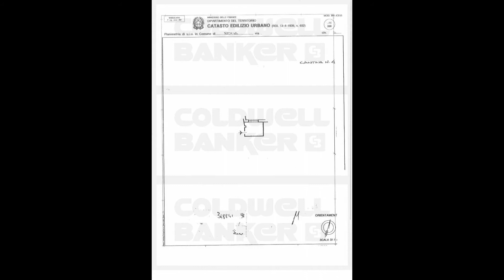Ufficio in Vendita a Roma (RM)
Nellesclusivo quartiere Parioli, e precisamente nella splendita cornice di piazza delle Muse, la Coldwell Banker Exclusive Re propone in vendita prestigioso ufficio di alta rappresentanza, in uno stabile signorile con servizio di portineria . La distribuzione funzionale e gradevole degli spazi allinterno del bene e adeguata per lutilizzo specifico.
Lappartamento è costituito da un ampio ingresso, reception sala dattesa, 6 ampie camere , sala riunioni, doppi servizi. Completano la proprietà una cantina e un box auto al piano interrato. Internamente lappartamento si presenta in perfette condizioni di manutenzione sia per le parti edili che impiantistiche essendo stato oggetto di un recente e radicale ristrutturazione. Tutti i materiali sono di qualità e finitura di alto livello, con pavimenti in parquet, eleganti boiserie in tutto lufficio, infissi esterni in alluminio con vetrocamera antisfondamento di ottimo spessore a garanzia di un adeguato livello di isolamento termico ed acustico. Lufficio è totalmente cablato,   dotato di impianto canalizzato caldo freddo, impianto di allarme, controsoffitti con faretti e impianto di filodifussione. Larea è ben servita dai mezzi pubblici di superficie, linee Atac a pochi metri dall'immobile che consentono un rapido collegamento con la Stazione Termini e con il centro storico, e raggiungibile facilmente dalla vicina linea ferroviaria Roma Nord, stazione Euclide. Leleganza e la funzionalità rendono limmobile unico nel suo genere ed adatto ad attività professionali esclusive. Si propone limmobile anche ad investitori occupato con alto reddito.